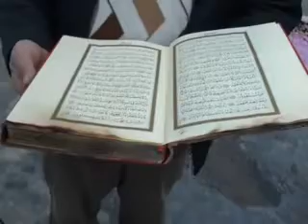SANLIURFA KENDİLİĞİNDEN YANAN EV.